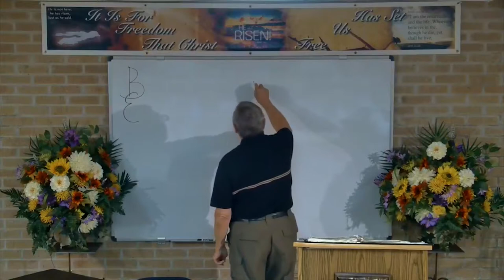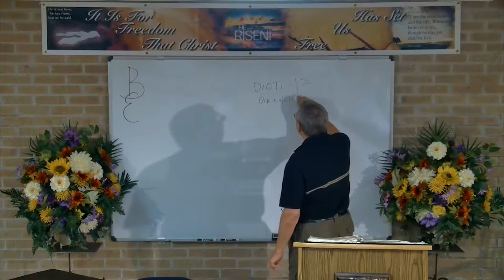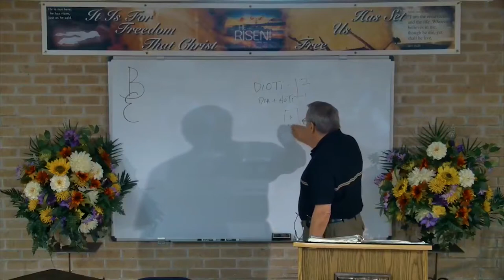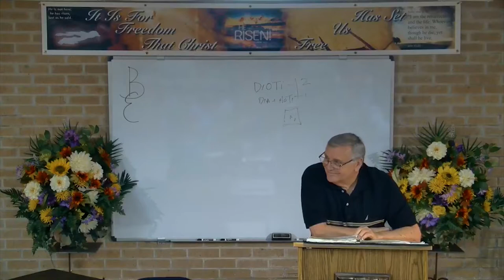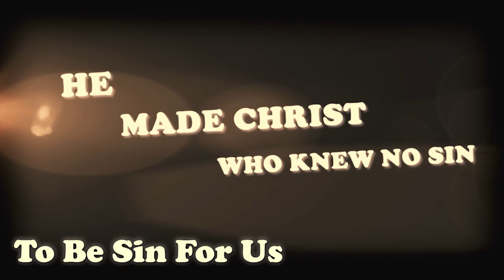DSBC - Ron Adema - Missionary Evangelism (#10) - Paul's Ministry to Gentiles - Oct. 25th. 2017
Date: 10/25/2017

Pastor: Ron Adema

Series: Missionary Evangelism